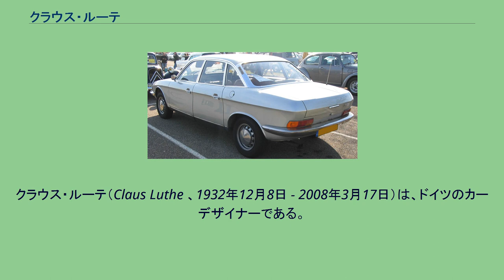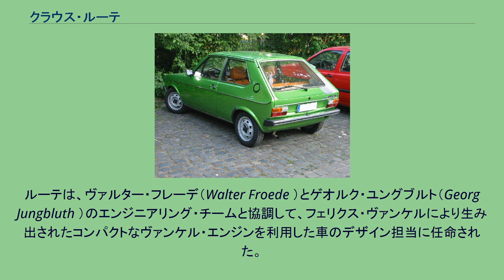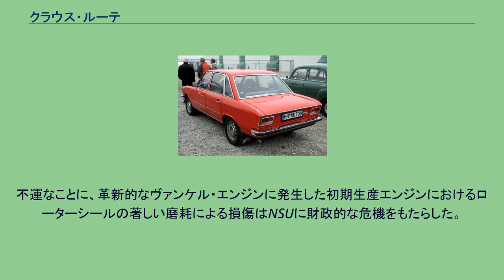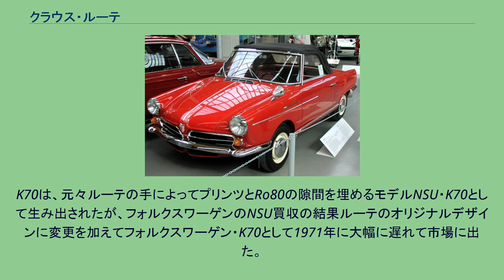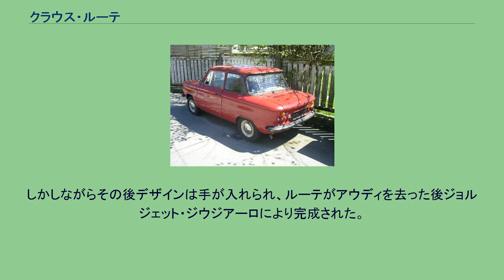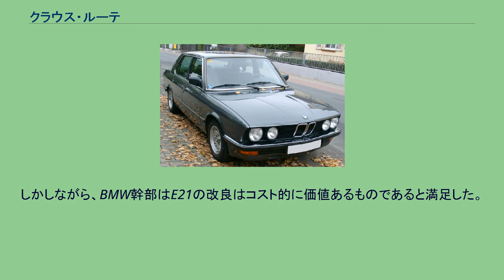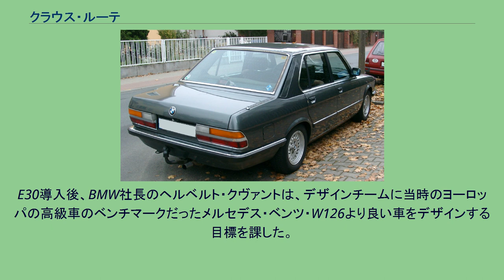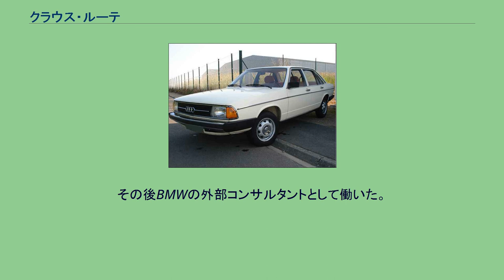クラウス・ルーテ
クラウス・ルーテ（Claus Luthe 、1932年12月8日 - 2008年3月17日）は、ドイツのカーデザイナーである。
NSU・Ro80を代表に、多くのBMWやアウディの車を担当した。
ルーテは、デザイン部門からエンジニアリング部門にデザインを電子フォーマットで受け渡すというデジタル手法を採用した最初のデザイナーの1人である。
1932年ヴッパータールで敬虔なカトリック教徒一家の5人兄弟の次男として生まれた。
彼の父はルーテが12歳の時に東部戦線で死亡した。
彼は、元来は建築家の兄と同じ道を歩みたかったが、1948年から1954年までヴュルツブルクのカロッセリー・フォル（Karosseriebauer Voll）で車両製造の実務修習生として働いた。
ここで彼はバス製造への提案に取り組んだ。
実務修習生としての期間が終了すると、ルーテはドイツ・フィアットAGに就職した。
ここで彼は、他の様々な仕事の合間に現地仕様の500のフロントデザインの仕事を担当した。
しかしすぐにNSUに再就職し、ここで会社のデザイン部門を発展させる役割を果たした。
NSUでのルーテの最初の作品は2世代目のNSU・プリンツ4とNSU・ヴァンケルスパイダーだった。
プリンツは、同時代のシボレー・コルヴェアとはっきり似ていた。
このプリンツのオリジナルデザインは、BMWが1959年に非常に似たデザインの新しいBMW・700を発表した時に既に完成していた。
NSU幹部はデザインの変更を決定し、アメリカから帰国したばかりのNSU経営幹部にコルヴェアのデザインを説明されたルーテは幾つかの要素をプリンツのバスタブ・デザインに取り入れた。
ドイツ経済の成長と共に、NSUは成長するミドルクラスの市場に大きな車で参入することに興味を持っていた。
1962年NSUの社長ゲルト・シュティーラー・フォン・ハイデカンプ（Gerd Stieler von Heydekampf ）は、自社の革新的な新しいヴァンケル・エンジン技術を搭載した前輪駆動の中型セダンの開発を承認した。
エヴァルト・プラクスル（Ewald Praxl）が、白紙の状態から当初 車重800 kg、馬力80 hpと目されていた車の開発のチーフエンジニアに任命された。
ルーテは、ヴァルター・フレーデ（Walter Froede ）とゲオルク・ユングブルト（Georg Jungbluth ）のエンジニアリング・チームと協調して、フェリクス・ヴァンケルにより生み出されたコンパクトなヴァンケル・エンジンを利用した車のデザイン担当に任命された。
エンジニアリング・チームが4輪独立懸架、セミオートマチックトランスミッションやバネ下荷重を軽減するためのリアのインボード・ディスクブレーキ等の革新的な技術を盛り込む一方で、ルーテは大きなグラスハウスを持ったクリーンな楔形の車体をデザインした。
Ro80は今でもなお自動車デザインのマイルストーンとなっている。
デザインがほぼ確定されるまで風洞実験が行われなかったにもかかわらず、当時としては特筆すべき程低い空気抵抗値0.35しかなかったのである。
最終量産モデルでは、この値は更に0.34まで下がった。
「一連の風洞実験の後もボディ外観は一切変更されなかった。しかしながら、我々はエンジンルーム内を通る空気の流れと車室内の空気の排出口に関しては新しい改善点を見出した。 排出口はトランクの後端に移動させることもできたが、改善されるのはそこそこだしそれにかかる費用も馬鹿にならないのでCピラーに残された。」 1967年に新しいRo80がフランクフルト・モーターショーで披露された時、この型破りな楔形デザインは一般受けはしなかった。
しかしながら、販売は徐々に改善して行き1969年春には生産量が日産590台まで増えていたにもかかわらず、納車待ちの顧客の名前がリストに連なっていた。
不運なことに、革新的なヴァンケル・エンジンに発生した初期生産エンジンにおけるローターシールの著しい磨耗による損傷はNSUに財政的な危機をもたらした。
1977年の最終的な生産終了までに37,204台のRo80が生産された。
しかしこの時には既に会社自体は、フォルクスワーゲン傘下のアウディの一部分となっていた。
K70は、元々ルーテの手によってプリンツとRo80の隙間を埋めるモデルNSU・...